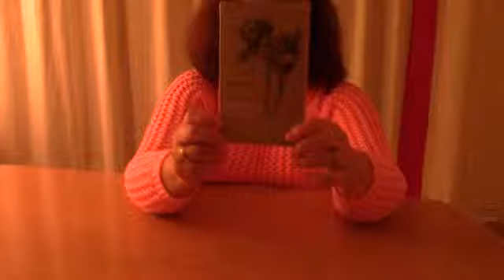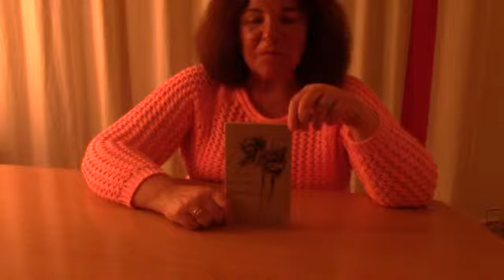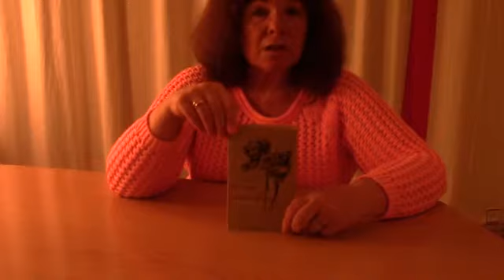Sílvia Fortuny - Llibres - Cincuenta Carácteres - autor: Elias Canetti